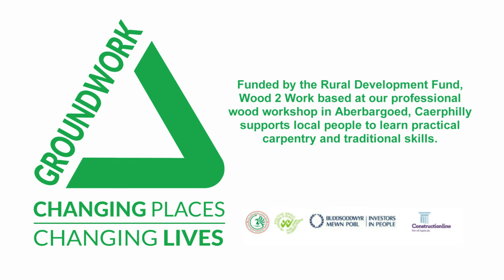Groundwork Wakes Building a Future Thomas' Story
Groundwork Wales - Wood2work digital case study